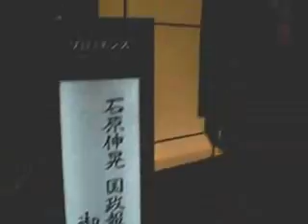国政報告会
衆議院議員・石原伸晃（いしはらのぶてる）のナビゲーター。石原伸晃が政治･社会･文化を幅広く語る!!